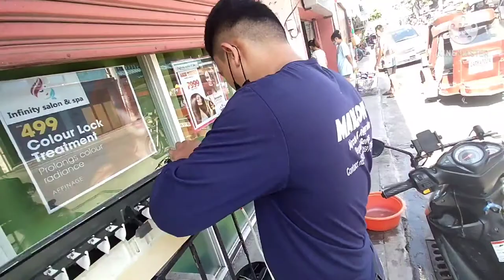FREE Tutorial" How to Find a Micro-leak Evaporator' using by Water, Gauge Manifold & Nitrogen 450psi